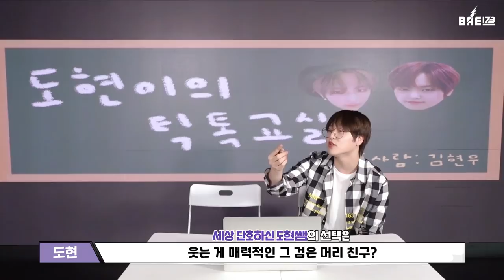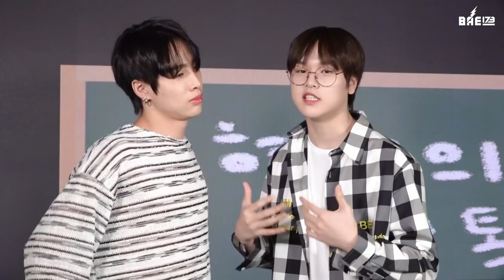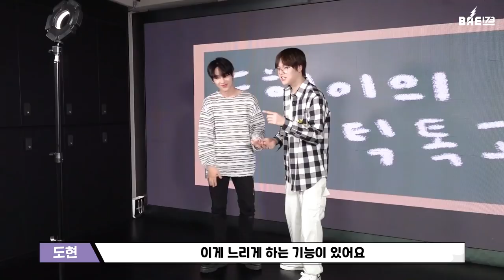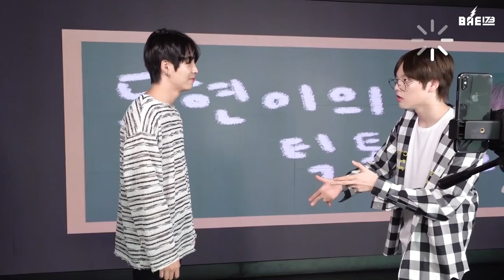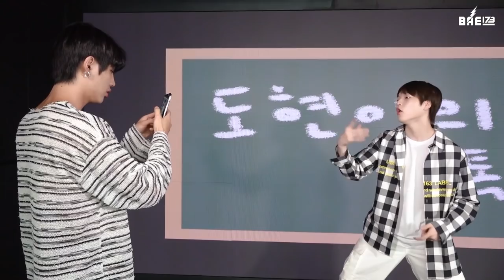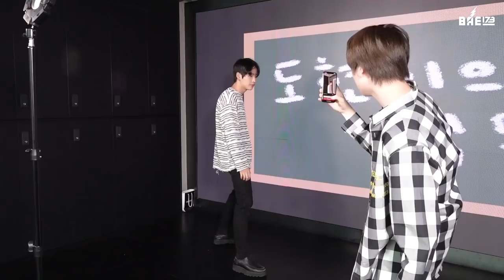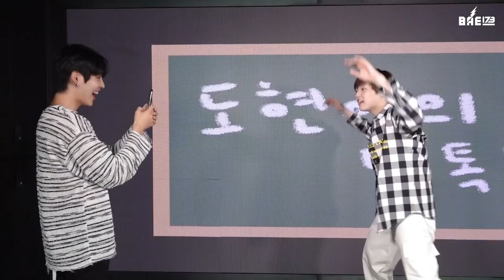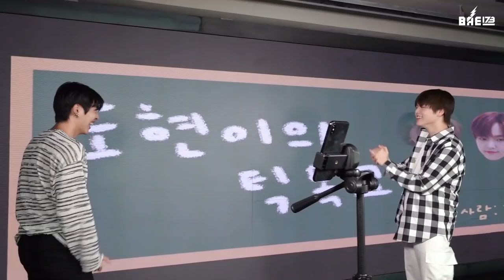[FLY173] EP.3 도현이의 틱톡교실🐹 (ENG)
[FLY173] EP.3 도현이의 틱톡교실🐹